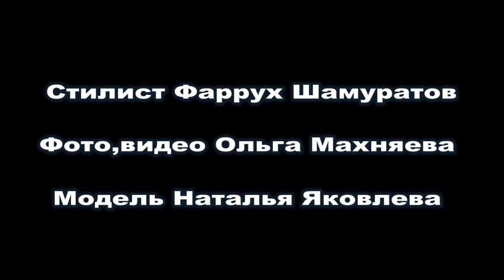Стилист: Фаррух Шамуратов.Семинар в Петербурге 20.03.2012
Крупный семинар в городе Санкт Петербург, передача опыта, тренды сезона, лучшие прически.

Large workshop in St. Petersburg, transfer of experience, trends of the season, the best hairstyle.